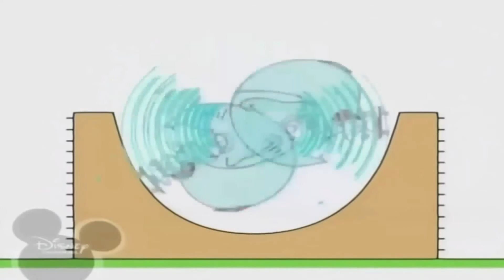Копія відео "Копія відео "Копія відео "Копія відео "Копія відео "Bruno The Great Popiscle"""""